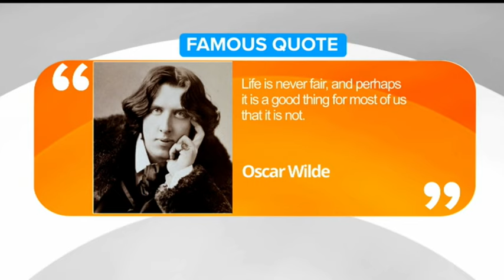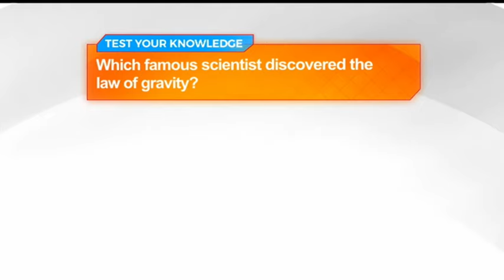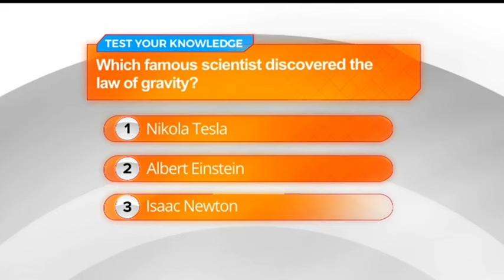GMN INTERVIEW | MGEPESW hosts Men's Conference - nbc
The Ministry of Gender Equality, Poverty Eradication, and Social Welfare will host a men's conference this coming weekend.

The gathering will look into gender-based violence solutions.

Intern Social Worker within the Ministry of Gender, Alicia Simasiku, shares more details on this.